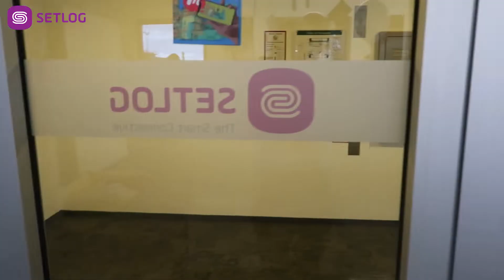Das war 2019 I Digital Innovation Ruhr Meetup Recap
2019 war ein aufregendes Jahr für Digital Innovation Ruhr: 11 wunderbare Meetups hatten wir bei der Setlog GmbH im Haus und jedes einzelne davon wurde zu einem richtig klasse Abend mit spannenden Themen aus IT, Marketing, Game Design, Startup-Szene und mehr. 15 Sprecher haben uns dabei mit Vorträgen voller innovativer Ansätze inspiriert. An alle Sprecher, Helfer und natürlich an alle Teilnehmer geht dafür ein herzliches "Dankeschön" und eine Einladung für ein großartiges Meetup-Jahr 2020!